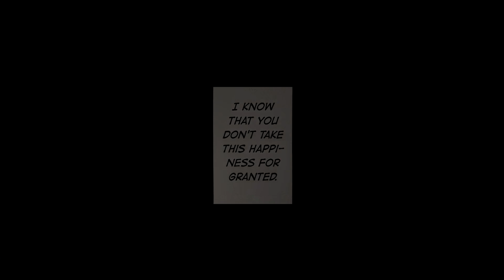Tokyo Revengers | The Great War (To Vanessa and Sabry ♡)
Watch in 1080p | All info at the end of the video
Volevo davvero fare una piccola sopresina per voi, per ringraziarvi di tutte le serate spensierate a chiacchierare e a scherzare assieme. I lunedì ormai sono i miei giorni preferiti, quei giorni dove cerco di spostare il mio orologio biologico per stare più tempo con voi. Ma il sonno ha sempre la meglio... why T.T
Siete ormai la mia comfort zone, e a parole faccio fatica a descriverlo... magari scrivendo ce la posso fare?
Adoro ridere con voi dimenticandomi di tutto e tutti e stare spensierata sparando qualche cavolata. Questi momenti sono una botta di allegria e spensieratezza, così utili nei momenti in cui magari sono giù.
Adoro poter essere me stessa e di non dovermene preoccupare... anche quando magari senza volere esagero, ma sono un'amica strana... quindi o mi prendete così o lasciate ahahahaha. Tasto destro: blocca. Facile, no?
Spero davvero vi possa piacere questo pensierino che ho fatto... certo non volevo sicuramente fare qualcosa di triste, ma il messaggio è speranzoso. E' il minimo che posso fare per ringraziarvi di essere mie amiche, e di ciò non posso fare altro che pensare di essere fortunata.
E come ringraziarvi se non editando Tokyo Revengers? Oggi è il compleanno di Taiju, quindi fermiamoci a fare gli auguri anche al miglior compagno di merende di sempre (Vivo non offenderti).
Vorrei scrivere NETTAMENTE di più, ma è difficilissimo scrivere mentre sto in VC:
Vi voglio un mondo di bene ♡ Siete speciali e incredibili, e spero un giorno di incontrarvi, ma quello è il futuro, ora voglio vivere al meglio il mio presente con voi. Un forte abbraccio:
- Ila, ossessionata da Inupi e Mitsuya, compagna di merende di Taiju e Vivo.